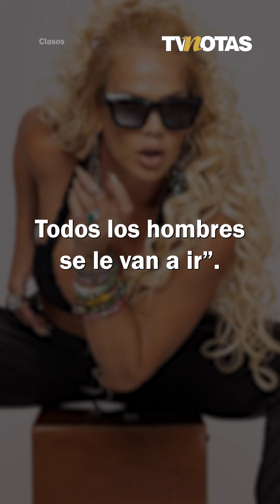Niurka chulea a su nuera Leslie Gallardo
¡Leslie Gallardo obtuvo la aprobación de su suegra! Así elogió Niurka a la nueva novia de Emilio Osorio.